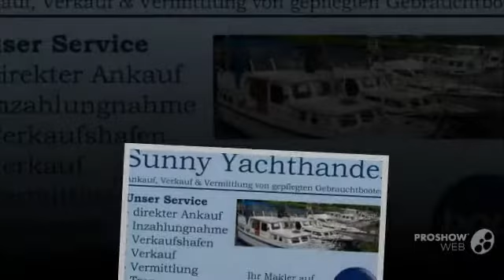Holland Stahlverdrдnger Blue Dart 1130 Power boat, Motor Yacht Year - 1972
Holland Stahlverdrдnger Blue Dart 1130 Power boat, Motor Yacht Year - 1972 video. If you do not like the video Holland Stahlverdrдnger Blue Dart 1130 Power boat, Motor Yacht Year - 1972, write comments what is missing, we are always happy to help you.